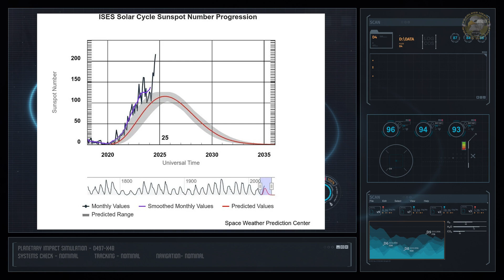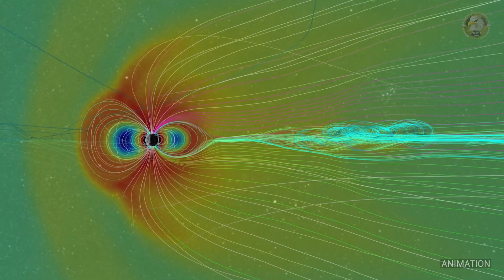Ignored Warnings? Solar Storm and Istanbul Quake Link Explained: 2025 Solar Cycle Danger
Scientists warned us — but few listened.

On April 21st, a major solar storm struck Earth. Two days later, a 6.2 magnitude earthquake hit Istanbul.

New research suggests solar flares and coronal holes might nudge shallow fault lines — especially when they're already under stress.

In this video, we break down the solar storm, the Istanbul quake, the Japanese study connecting solar activity to earthquakes, and what might come next — including key prediction dates in May and June 2025.

🌎 Is the Sun influencing earthquakes? Or are we still ignoring the signals?

University of Tsukuba, Japan (2025) – Unreviewed study published in Chaos
(Proposes that solar-induced heating may destabilize shallow faults by altering subsurface pressure and water content.)

Sytinskaya et al. (2019) – “Geophysical responses to variations in solar and geomagnetic activity”
(Explores the potential for electromagnetic changes from solar activity to influence tectonic stress.)

Akasofu & Perreault (1981) – “The development of the solar wind concept and its relation to geomagnetic storms”
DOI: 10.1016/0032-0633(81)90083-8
(Foundational paper connecting high-speed solar wind streams—often from coronal holes—with geomagnetic storms.)